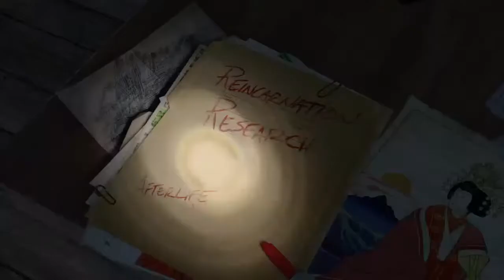Rise of The Tomb Raider Walkthrough Gameplay Part 1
This is Pakistani Channel. You will find content related to CRICKET, GAMING, NEWS & VLOGING. Latest News about New & Upcoming Games. Sometimes i do live streams Also. Mostly i play CRICKET 19 but will try other games also.

This channel is all about Games in video.
Some times helpful ,sometimes funny,sometimes just gameplay but worth of your time.
I am upload Action & PS4 games gameplay mostly.

Channel Lanugage is "URDU"ENGLISH".